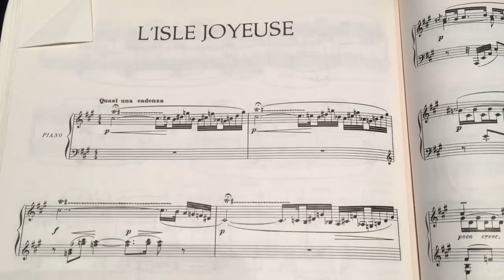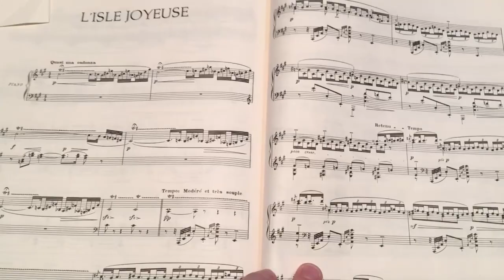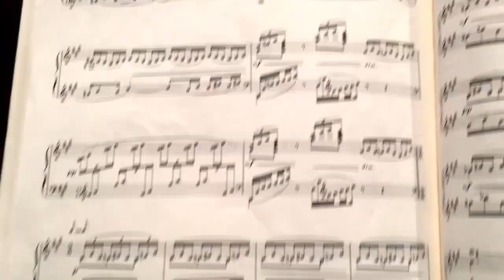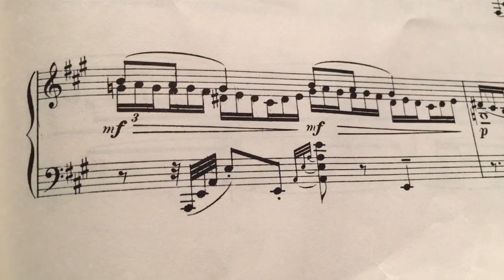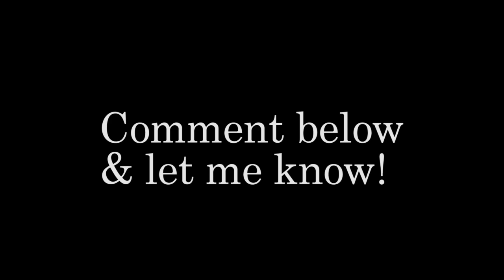How to Pick the Right Music Teacher | Music FAQ Vlog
Part vlog & part music FAQ: How to pick the right music teacher, or how to choose the right piano teacher, can be a crucial question for your success in studying music. Sometimes even finding some recommended music teachers can be a challenge. Whether you want to study seriously to be a music major or professional musician, or just want to learn music as a hobby, this decision will influence everything you do. I also share some music by Debussy I've been working on. Which kinda makes it a vlog?